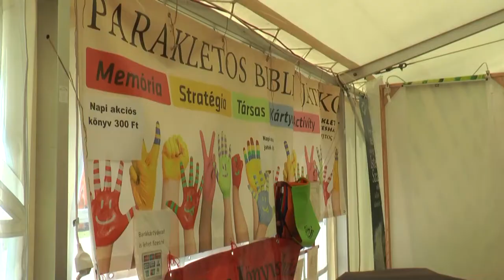Gospel Café - szimpla - Kapocs Attila, Balaton Net 2017